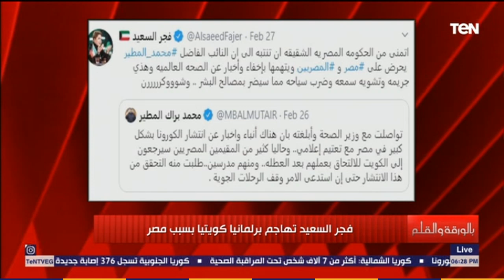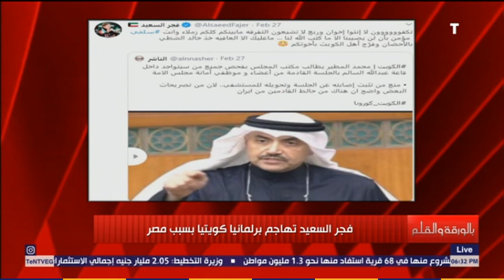فجر السعيد تهاجم برلمانيا كويتيا إخوانياً بسبب مصر وتفضح مخططه للتحريض على مصر بالكويت